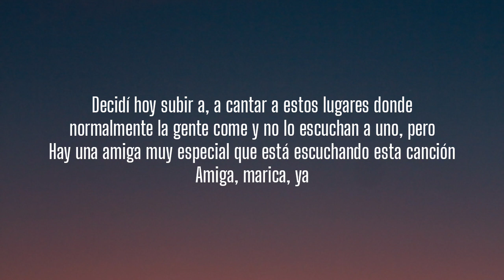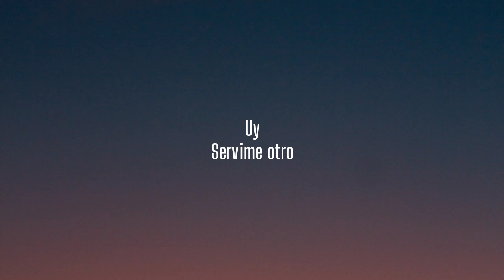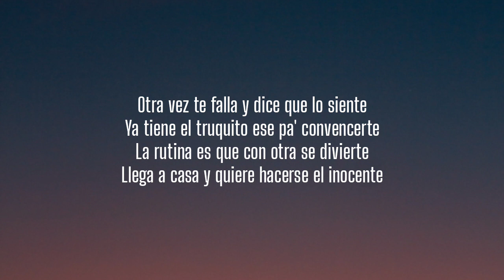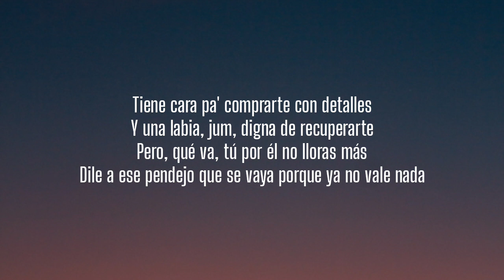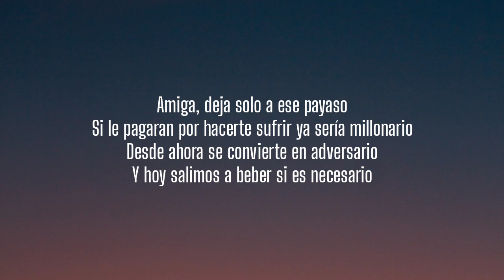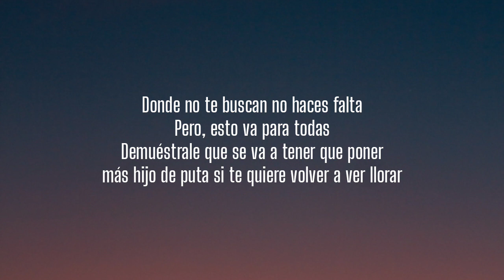amiga, deja solo a ese payaso (Letra/Lyrics)